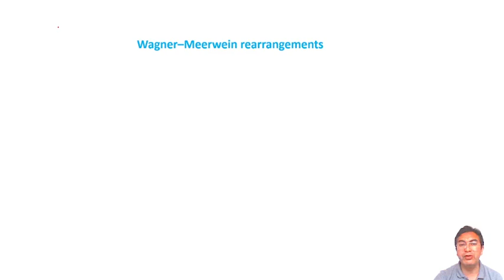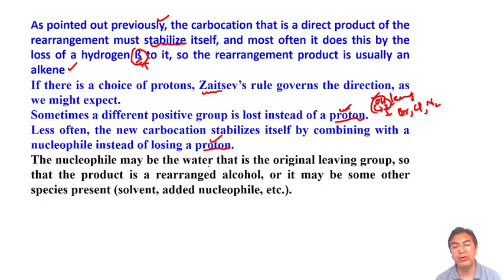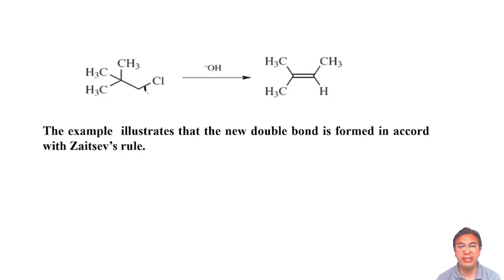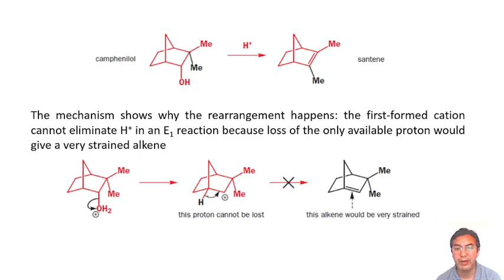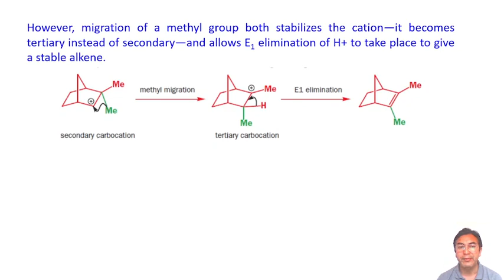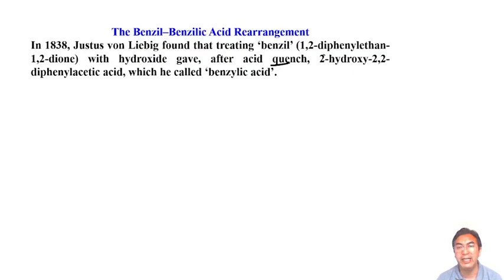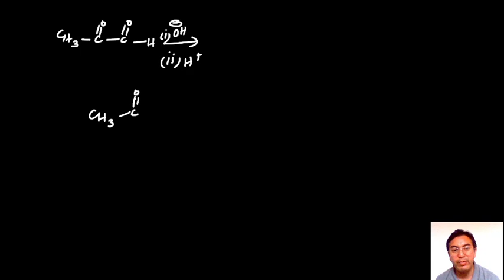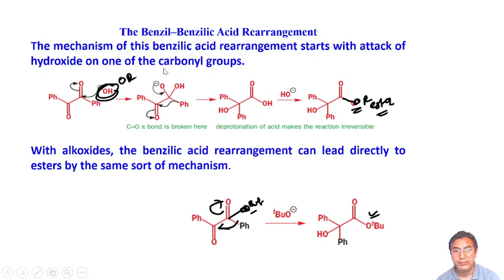Wagner–Meerwein rearrangement and Benzilic acid rearrangement